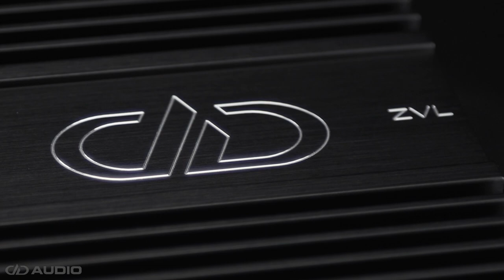ZVL Multi-Amp Synching Module Product Spotlight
DD Audio is proud to reveal the completely new ZVL Multi-Amplifier Synching Module. This innovative device was designed in conjunction with the new M Series amplifiers, giving users the ability to link, strap, and tune the preamps of multiple amplifiers from a single module for precision control of complex mobile audio systems. The new ZVL can take the place of several separate components commonly used when setting up multi-amp systems. It can replace a line driver, RCA distribution block, remote sub control knob, and an external crossover making the set up and wiring of your system easier and cleaner.